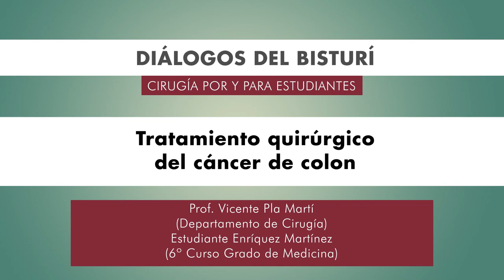Diálogos del Bisturí. Tratamiento quirúrgico del cáncer de colon.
Autores: Prof. Vicente Pla Martí (Departament de Cirugia).
Estudiante Enríquez Martínez (6º Curso Grau en Medicina)

Podcast que recoge una entrevista realizada por una alumna del último curso de Medicina a un profesor del Departament de Cirugia, resumiendo el papel actual de la cirugía en el tratamiento del cáncer de colon

Este podcast está enmarcado en el Proyecto “Adaptación de la docencia en Cirugía al formato online y virtual.